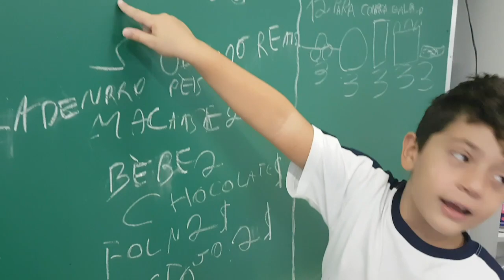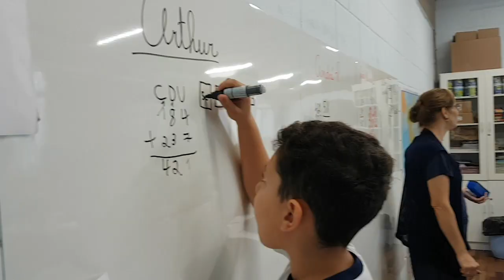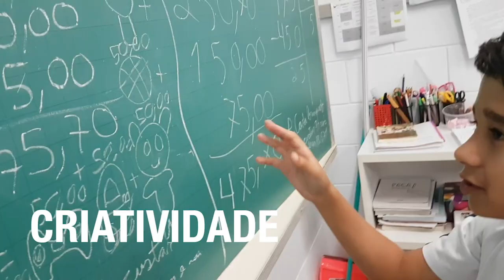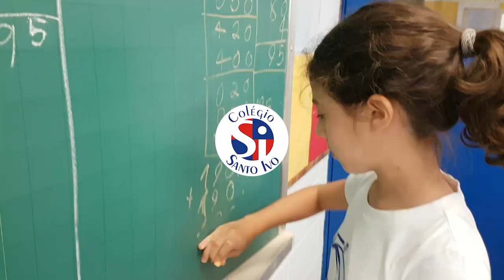RESOLUÇÃO DE PROBLEMAS - ENSINO FUNDAMENTAL I - PERÍODO DA MANHÃ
Como estimular o desenvolvimento do raciocínio lógico e da criatividade?

Acompanhe um pouco desse trabalho realizado com a resolução de problemas matemáticos convencionais.